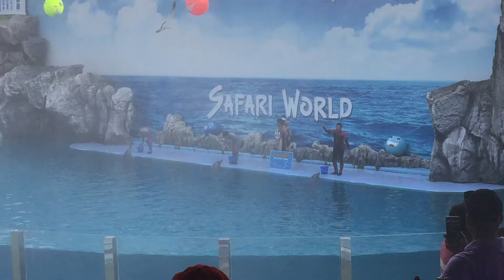Dolphins singing happy birthday song for the audience ,Bangkok dairies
Safariworld Bangkok
17/11/2018